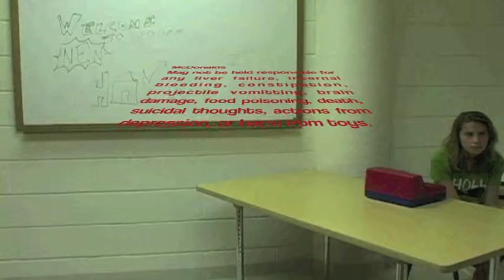McDonalds Open Fatiness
"McDonalds Open Fatiness" was created as part of Play On Drama Camp's 2012 session one film class.